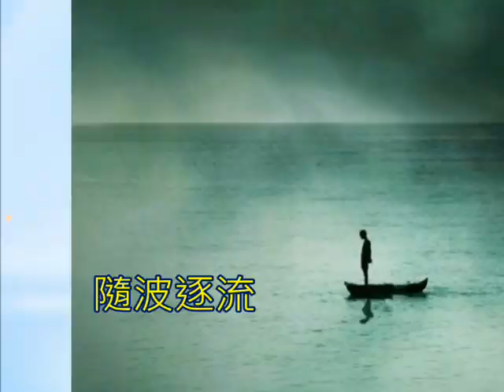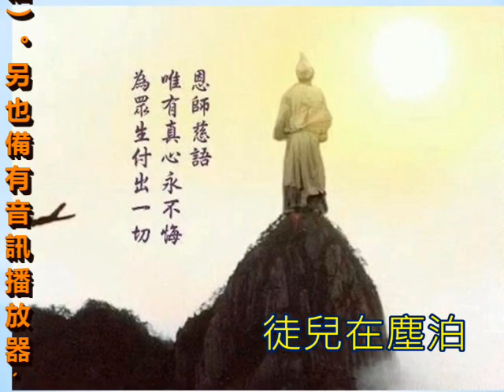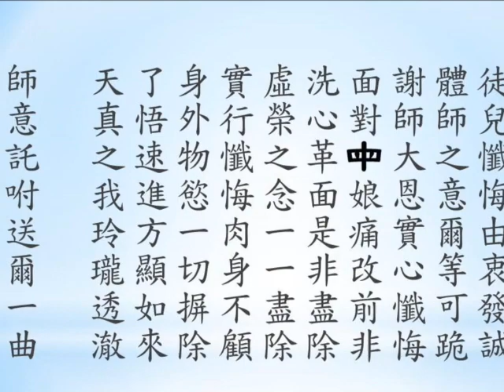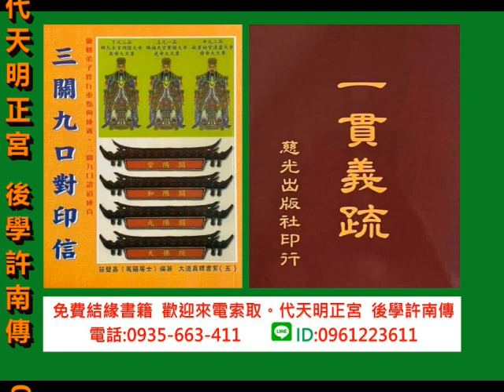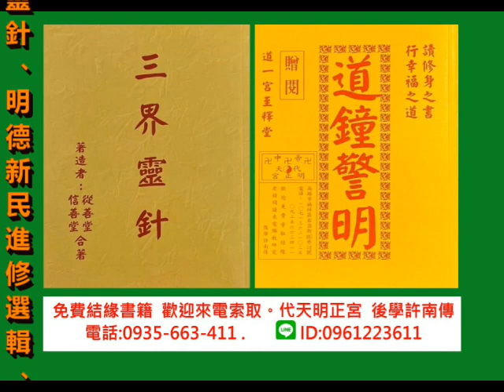20230827 國語善歌 調寄雲河 月慧菩薩慈訓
月慧菩薩慈悲  師託咐送爾一曲
於2013-09製作完成
此首歌曲深深蘊含著 師尊師母 對我們的慈愛

徒兒在塵泊  紅塵裡  難回首  隨波逐流  從沒有找到真正的我
一陣陣 錐心痛  滿腔血淚流  為徒擔 罪過錯  別無怨尤
願徒兒  逆波流  不再飄泊   找回到 原來真正的我

月慧菩薩慈悲:
左手擔乾右手挑坤
雙肩荷起三曹大任
濟公一片為了你們
叩首請命求母(申)垂憐
爾等妄自菲薄
怎奈師心苦煎熬中
徒兒依然未明
爾師又是片片血淚

月慧菩薩慈悲:
徒兒懺悔由衷發誠
體師之意爾等可跪
謝師大恩實心懺悔
面對母(申)娘痛改前非
洗心革面是非盡除
實行懺悔肉身不顧
身外物慾一切摒除
了悟速進方顯如來
天真之我玲瓏透澈

師意託咐送爾一曲